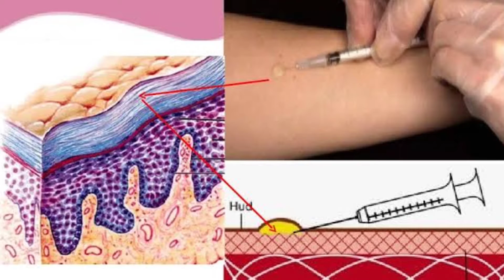IMUNISASI BCG - SCAR TIDAK ADA APA PERLU DIULANG?